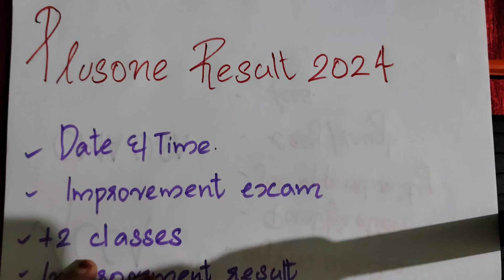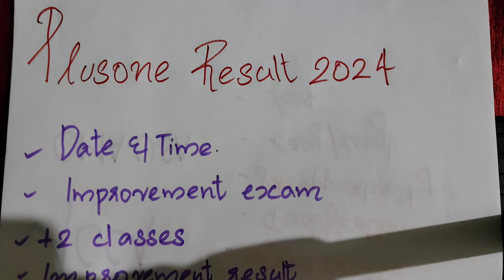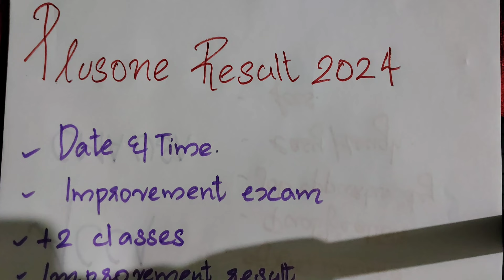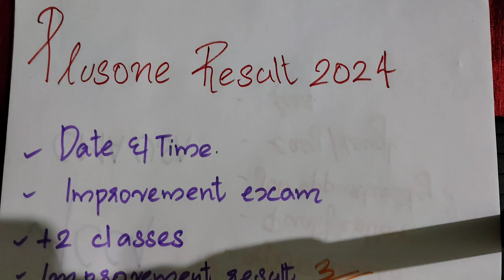PLUSONE RESULT 2024 | DATE | Improvement exam 🔥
plusone result 2024